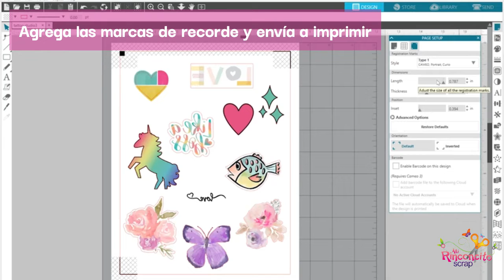Papel Imprimible Tatto- Mi Rinconcito Scrap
Aprende con nosotras a utilizar el impresionante Papel Imprimible de Tatto, es muy sencillo y te lo explicamos en este video.

*Ventas solo para Costa RIca